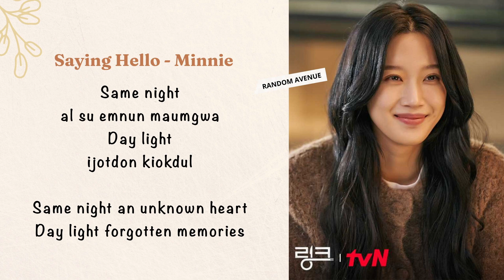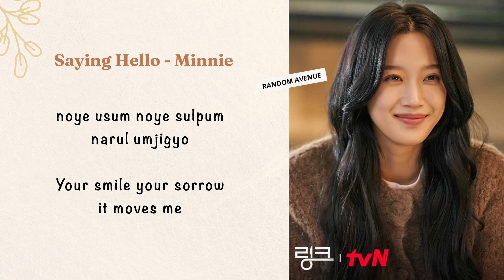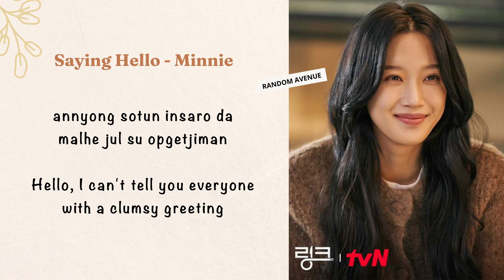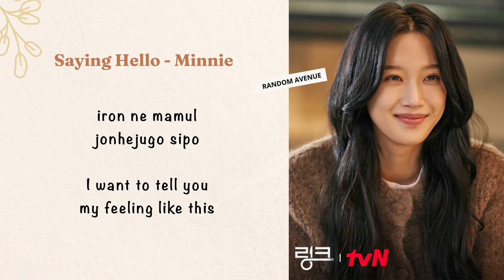Minnie - Saying Hello | Link: Eat, Love, Kill OST 2 Lyrics (민니 너의 하루를 묻고 싶어 링크: 먹고 사랑하라, 죽이게 OST 가사)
Minnie of (G)I-DLE - Saying Hello | Link: Eat, Love, Kill OST 2 Lyrics